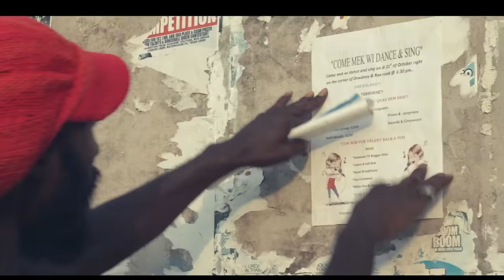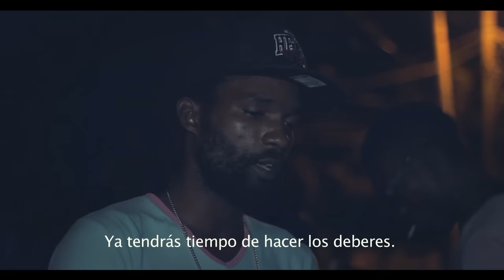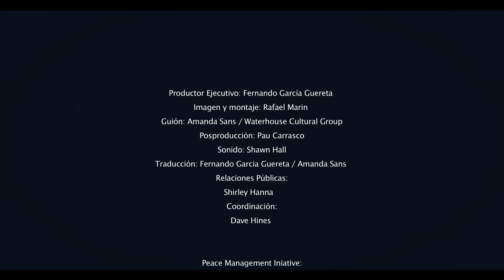LIVING IN WATERHOUSE FULL MOVIE